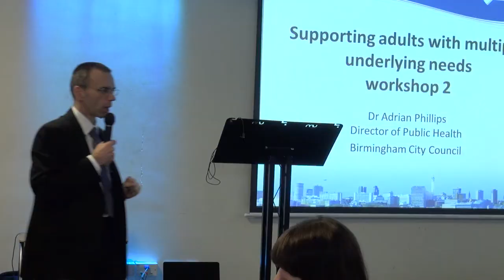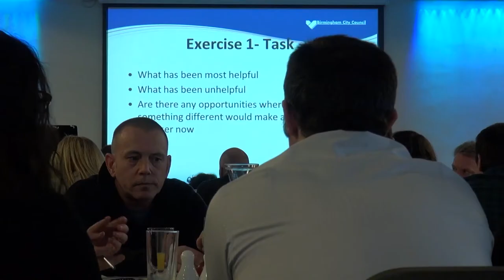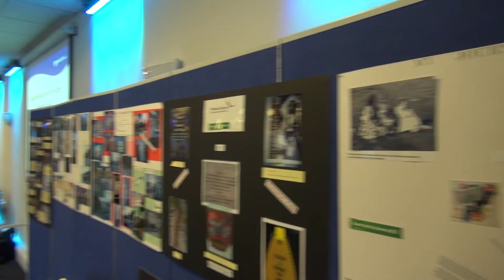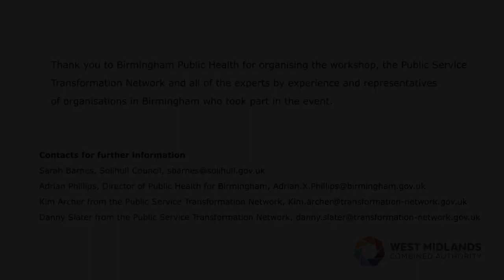Troubled Individuals Project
This film hears from people with complex needs about their experiences of services and identifies opportunities to enable them to receive the right help at the right time. Part of the West Midland Combined Authority’s work on improving support for people with complex needs.